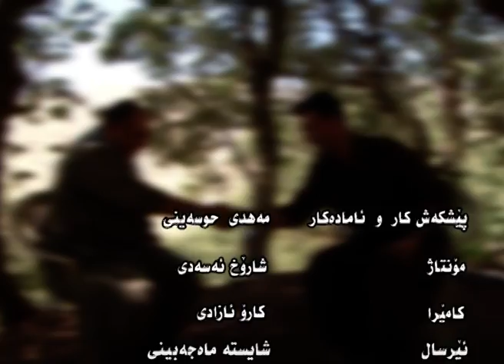روانگه 24.06.95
وتوویژی مه هدی حوسه ینی له گه ل ریزان جاوید هاوسه روکی کودار